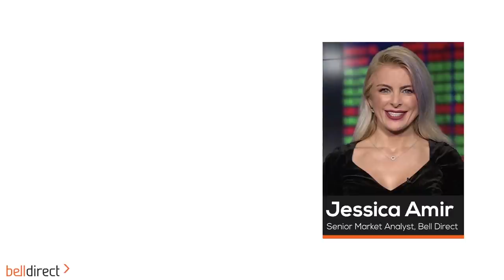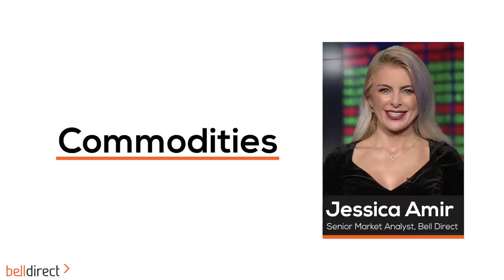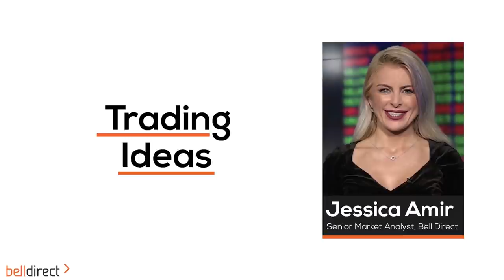Morning Bell 11 October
The Aussie share market is set to open lower, with the futures suggesting a fall of 0.1%.

What to watch today:
• Oil stocks were some of the best performers in the US and the same may occur on the ASX. The oil price rose to US$80 a barrel for the first time since 2014, as oil demand rebounds and supply remains low. The oil price has gained 60% this year and the market expects tight supply to remain for 6 months.
• The iron ore price rose 5.4% to US$123.30 in China. This helped BHP in New York rise over 1%. Expect iron ore stocks like BHP (ASX:BHP), Fortescue Metals (ASX:FMG), Rio Tinto (ASX:RIO) and Mineral Resources (ASX:MIN) to follow.
• Travel, tourism and food and beverage stocks are on watch ahead of NSW reopening its economy. Keep your eye on Australia’s biggest pub owner Charter Hall (ASX:CLW), as well as travel stocks that will likely see increased bookings.
• In economic news, employment data will be released on Thursday for September.
• Companies going ex-dividend today include Qualitas Real Estate Income Fund (ASX:QRI). RECHARGE FPO (ASX:REC) is due to list today.

Trading Idea:
• Bell Potter reiterated its BUY rating on Mineral Resources (ASX:MIN), however slashed its price targe to $54.25 (previously $61.85), accounting for the drop in iron ore prices.
• Bullish charting signals have been seen in Vimy Resources (ASX:VMY), Westgold Resources (ASX:WGX) and Calix (ASX:CXL) according to Trading Central.